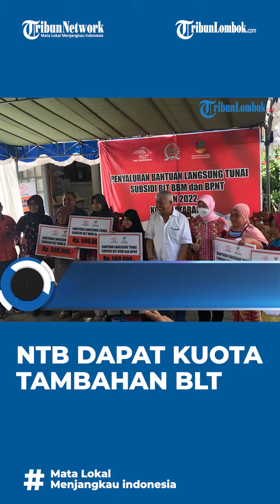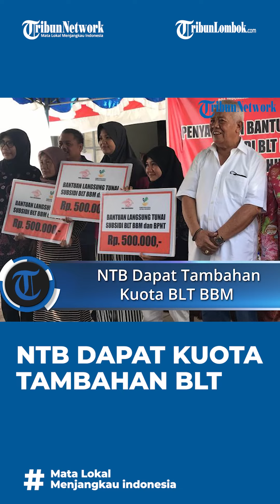NTB Dapat Tambahan jatah BLT BBm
s